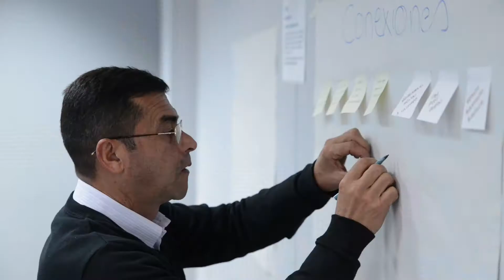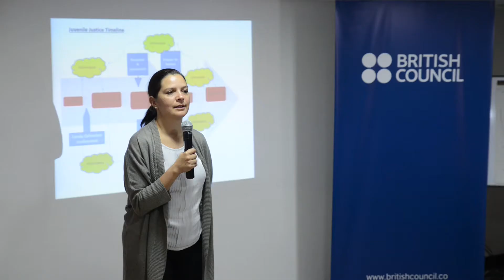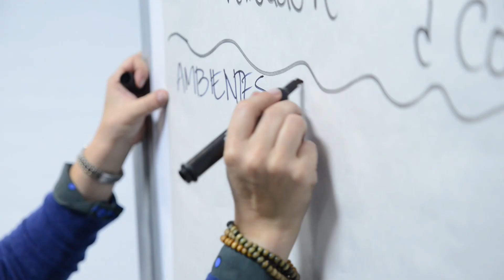SYOC - Resultado 1